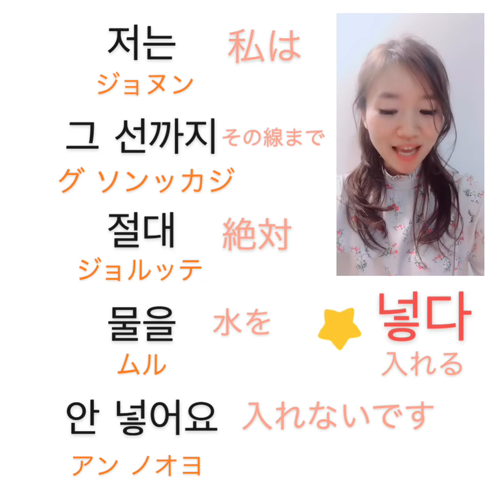ジェジュンのトークを翻訳!｢カップラーメンのお湯を入れる線！！｣#208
テキストを配布中！

メルマガ登録特典として
TAON韓国語講座動画テキスト教材
無料でプレゼントさせていただいてます。

taongogaku

3カ国語を操る語学のスペシャリスト！

現役講師！

2017年12月13日
①Bad boy
 ②The soul i've grown
 ③My boyfriend